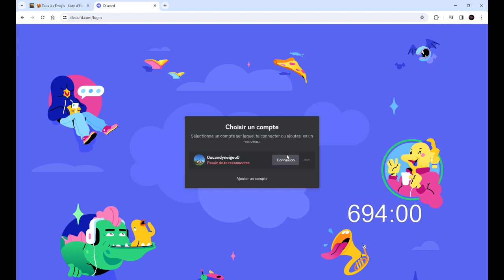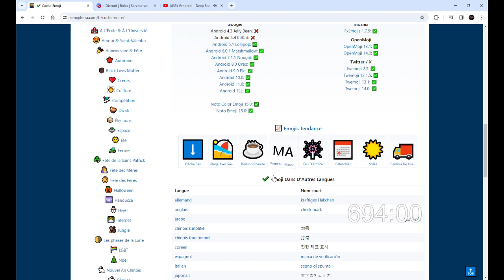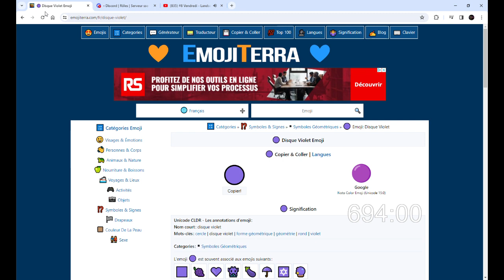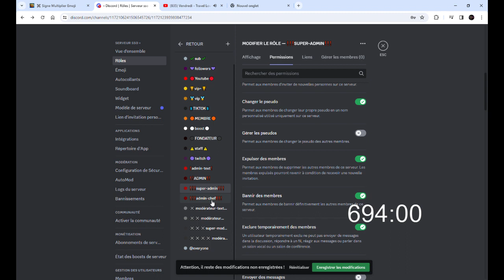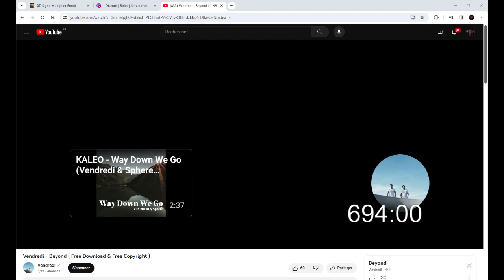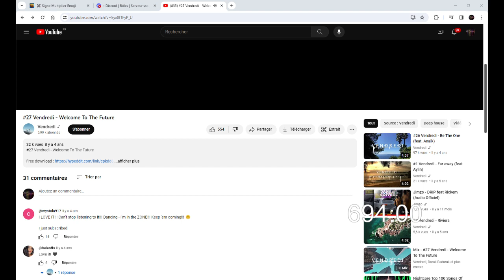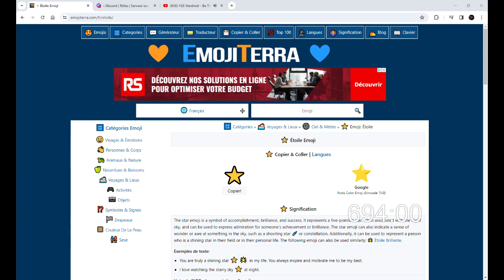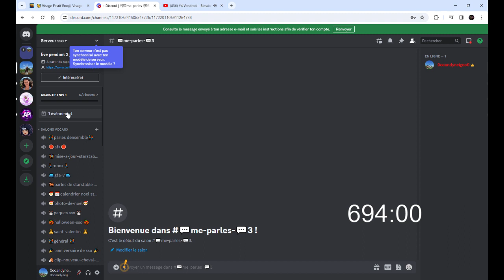🟢subathon 92 jour du subathon🟢go faire les roles 🟢